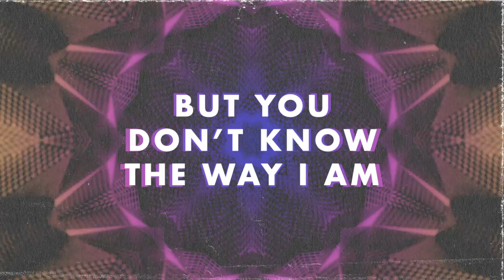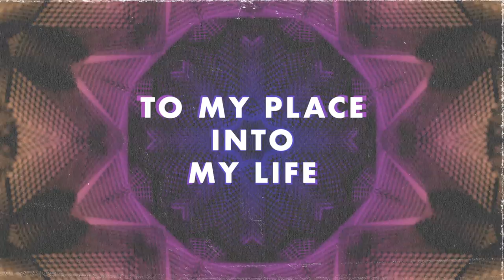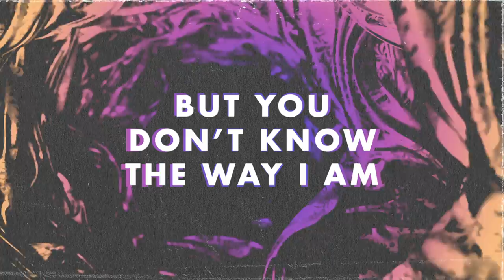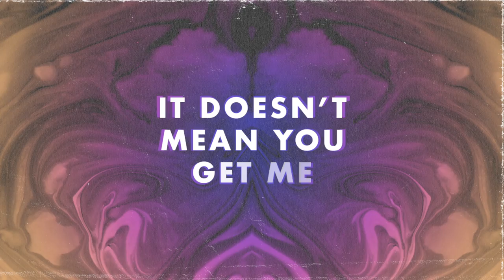Mangoo - The Way I Am (with MOTi) [Official Lyric Video]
and enable notifications 🔔